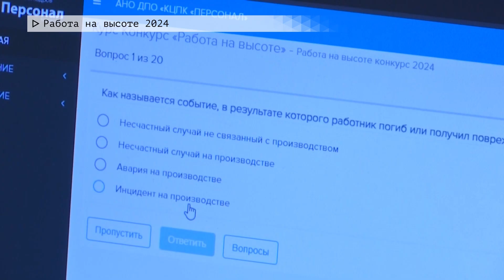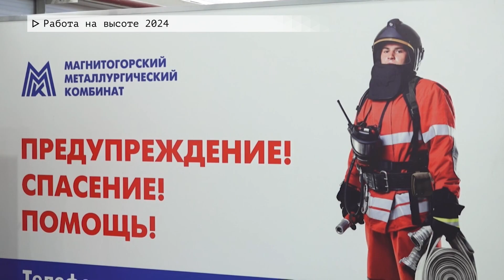Время местное. Эфир: 25-10-2024 - Работа на высоте 2024